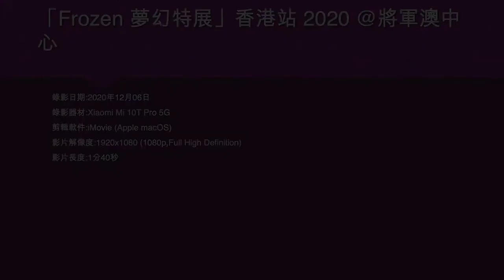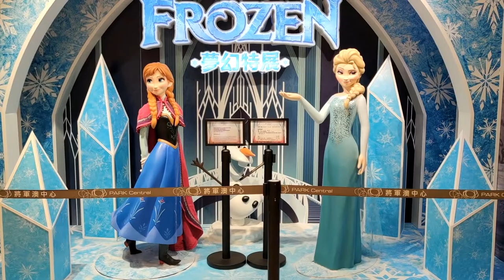「Frozen 夢幻特展」香港站 2020 @將軍澳中心 - 2020年12月06日